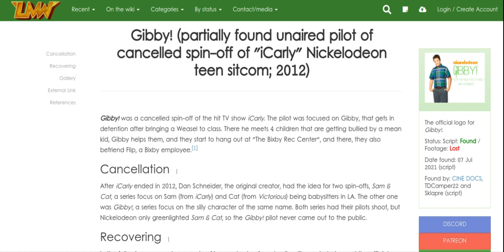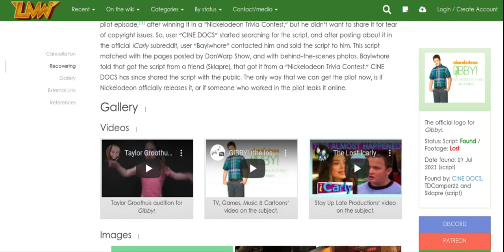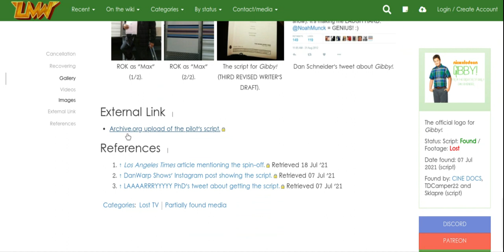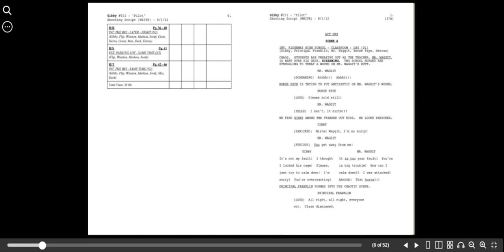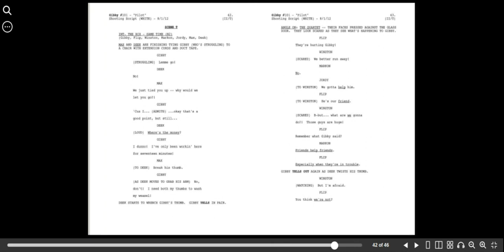Gibby! Partially Found Unaired Pilot Cancelled Spin Off iCarly Nickelodeon Sitcom (2012)